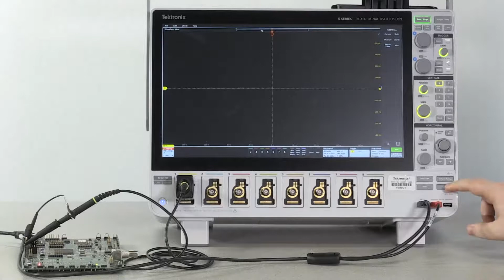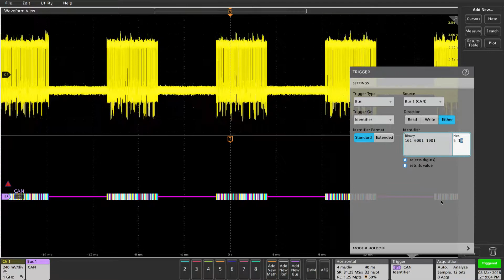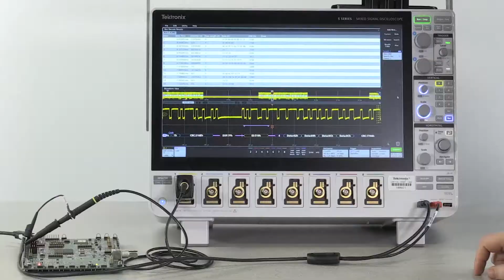CAN Bus Decode and Trigger on The 5 Series MSO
This video demonstrates how to setup a CAN bus for decoding, triggering, and search on the 5 Series MSO mixed signal oscilloscope.

For more information on CAN analysis please see the can landing Additionally you can read more about automotive bus trouble shooting and debug in the "Debugging CAN, LIN and FlexRay Automotive Buses with an Oscilloscope" Application note

For any questions about your Tektronix products please contact Tektronix technical support